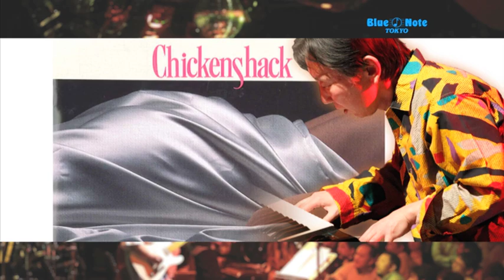CHICKENSHACK : BLUE NOTE TOKYO 2015 trailer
フュージョン～ソウル・ミュージック界の
人気ユニットが待望の再登場！！

CHICKENSHACK

チキンシャック

DATE & SHOWTIMES

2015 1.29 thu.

MEMBER

Hidefumi Toki(sax)
土岐英史（サックス）

June Yamagishi(g)
山岸潤史（ギター）

Toru Tsuzuki(p,key)
続木徹（ピアノ、キーボード）

Wornell Jones(b)
ウォーネル・ジョーンズ(ベース)

Tomo'o Tsuruya(ds)
鶴谷智生（ドラムス）

MUSIC CHARGE
￥7,000（税込）